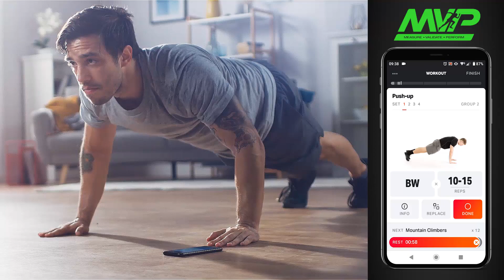Custom Training Programs For All Ages & Abilities. MVP's new app!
Training programs designed by our experts for all ages and abilities. We customise our programs to the individual's goals and ability
Your program is designed around your access to facilities and equipment
Don't like an exercise? Change it for another one easily with a couple of clicks. We learn how you are progressing and automatically adjust your program. We craft and carefully plan sessions to help you reach your goals
With daily check-in's with us daily to see how you are feeling before your session we can track development and help to make the most of your program.